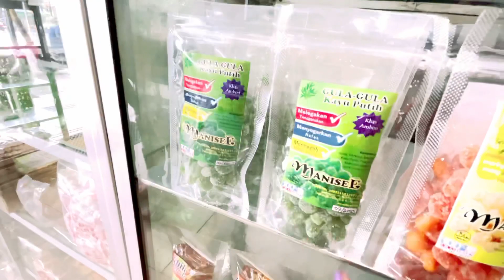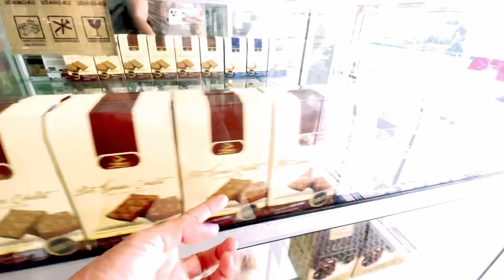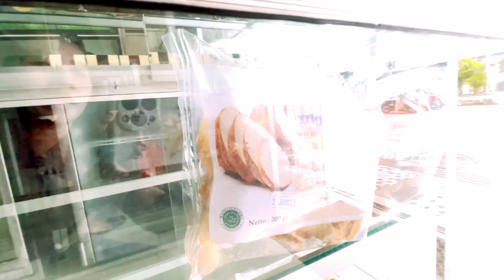Mampir di toko ole ole di Ay.Patty & jembatan pasar mardika. Beli minyak kayu putih & cemilan khas